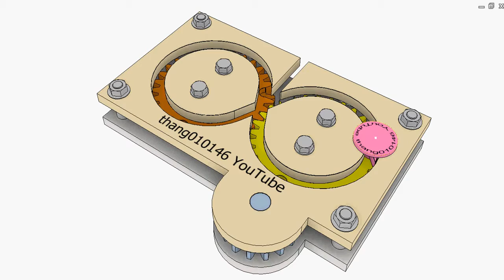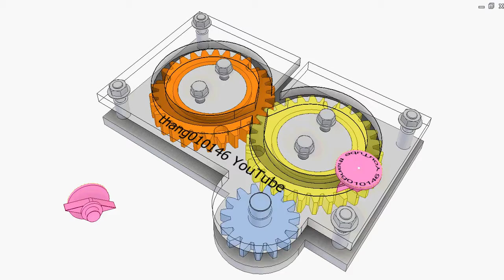Drawing eight shaped line 3